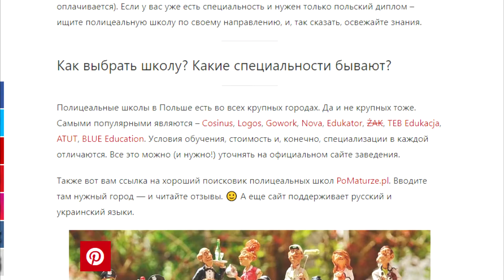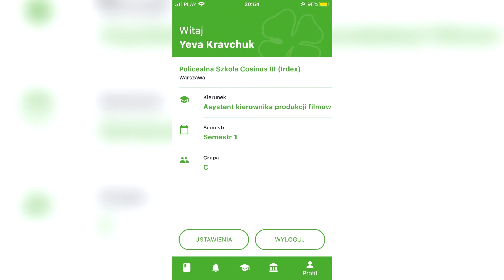Поліцеальні школи у Польщі // Поради мігрантам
Привіт! У цьому відео Єва Кравчук розповіла про те, як знову стати учнем, незалежно від віку. У Польщі можливо все! А ви навчаєтесь у поліцеальній школі?